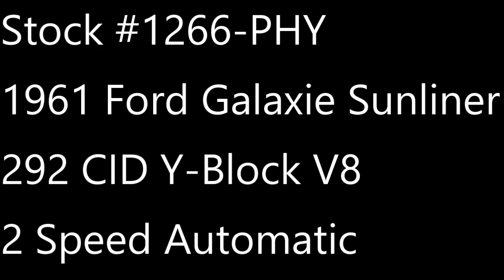1961 Ford Galaxie Sunliner #1266-PHY Gateway Classic Cars of Philadelphia